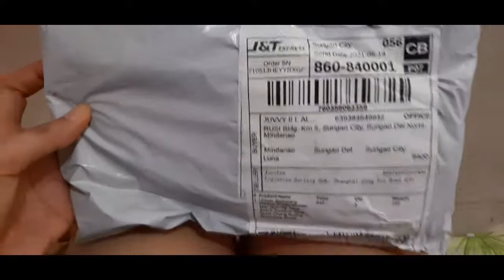My new aqua shoes | made in china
Summer na let's go swimming